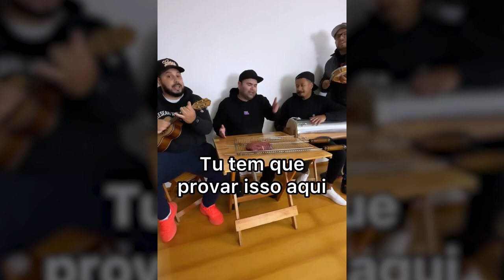♫ PARÓDIA - CARNE PRA LEÃO feat DUDA GARBI ♫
Um novo jeito de falar para o seu amigo que ele não joga bem!